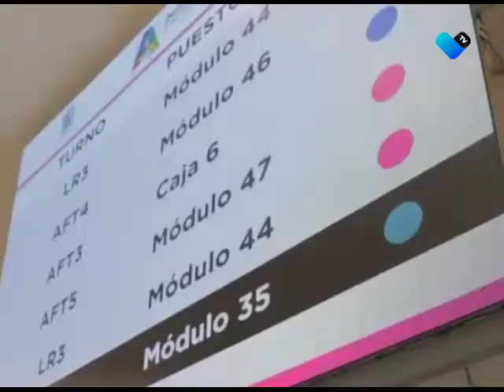POR SEGUNDO AÑO CON BIEN CALIFICADO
Por segundo año consecutivo, HR Ratings le otorga la calificación AAA con perspectiva estable al municipio de Aguascalientes.